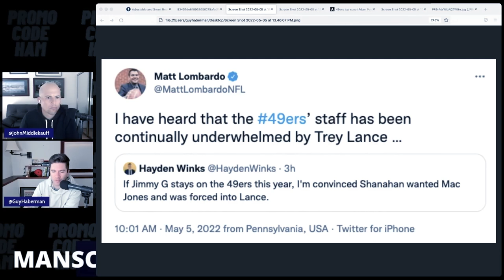Trey Lance 2022 Trailer // 'Count Me Out'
A lot has been said about Trey Lance. Time to prove them wrong.